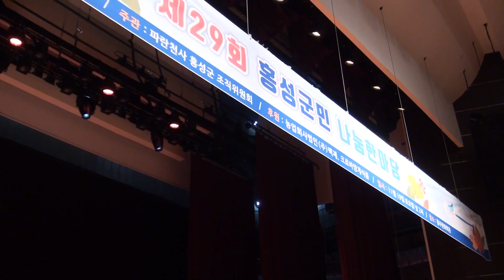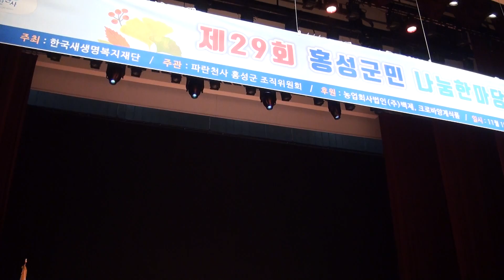송창익이사장님 개회선언~2022년11월 제29회 홍성군민 나눔 한마당 [한국새생명 복지재단 이사장 송창익]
부천시 범안로 54 그린홈프라자 전복희연예기획사
동호회원 수시모집 [색소폰/기타/드럼/키보드/아코디온~가수지망생 등]
각종행사 문의 [전복희 010~2852~7509]